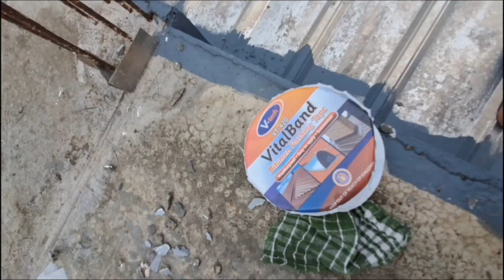Solusi cepat dan mudah untuk mengatasi bocor antara dinding dan atap dengan lakban anti bocor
Jadi divideo kali ini saya akan berbagi solusi-solusi dalam mengatasi bocor antara pertemuan dinding dan atap dan saya akan memilih solusi yang cepat, mudah, dan bisa kita kerjakan sendiri dan u
ntuk proses lengkapnya teman-teman bisa menyaksikan video ini dan semoga video ini bermanfaat untuk kalian semua.

TERIMA KASIH.